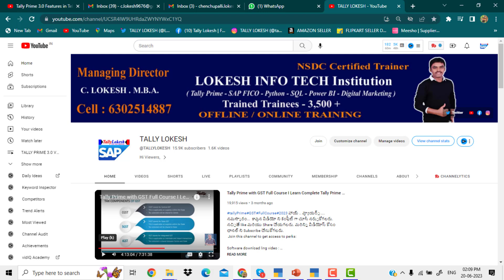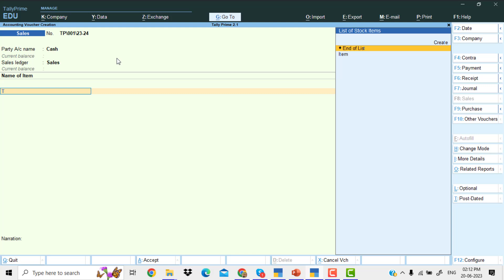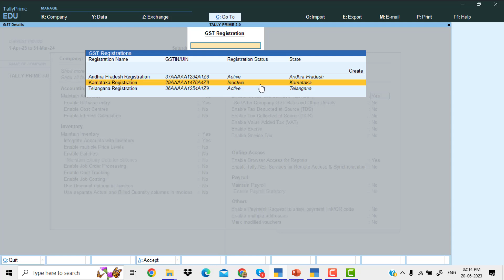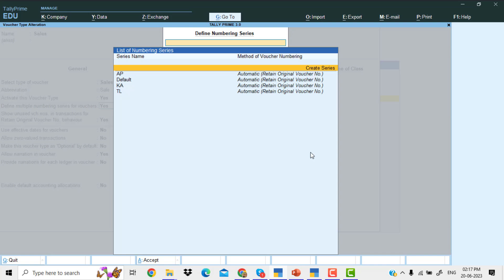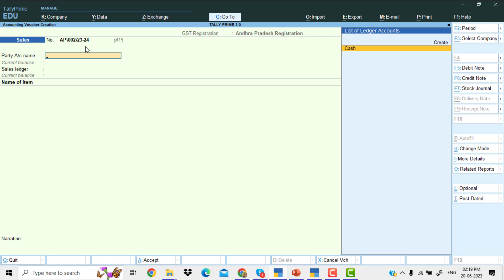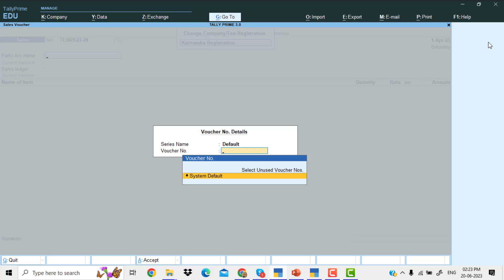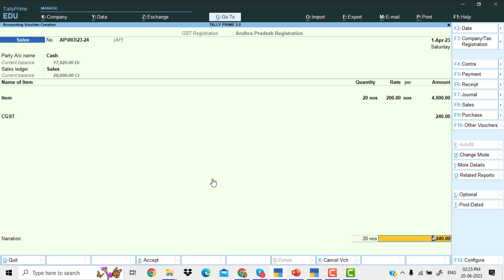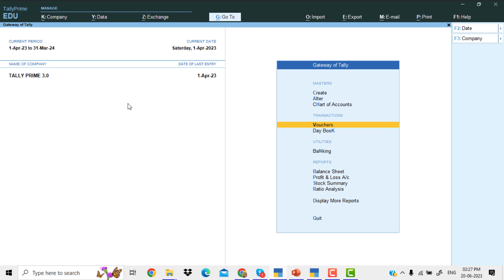TALLY PRIME 3 0 Advanced Features in TELUGU | PART 3 | By Lokesh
TallyPrime3.0 AdvancedFeatures#2023 హాయ్ .. వ్యూయర్స్ .